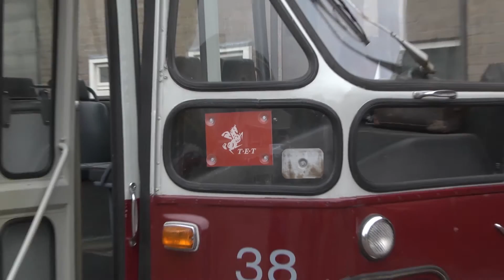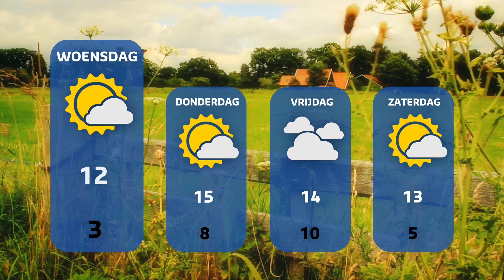TV Enschede Nieuws dinsdag 25 oktober 2016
00:29 Volksparkmoord Enschede: advocaat wil toetsen of bekentenis klopt
1:16 Voor het weekend put Heekplein weer dicht en bestraat
1:54 Twee historische TET-bussen worden in oude pand Tubantia onderhouden
4:13 Wijkmarkt Pathmos is gestopt
4:50 Voedselbank gaat bijna verhuizen